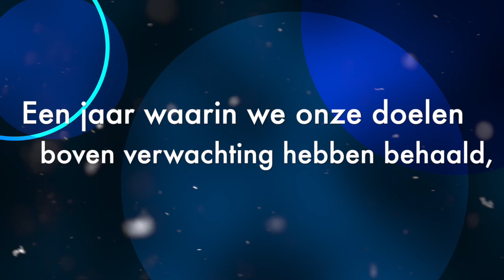DHW Kerstvideo 2019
Namens alle collega's wensen wij jullie fijne feestdagen, en een gelukkig nieuwjaar!